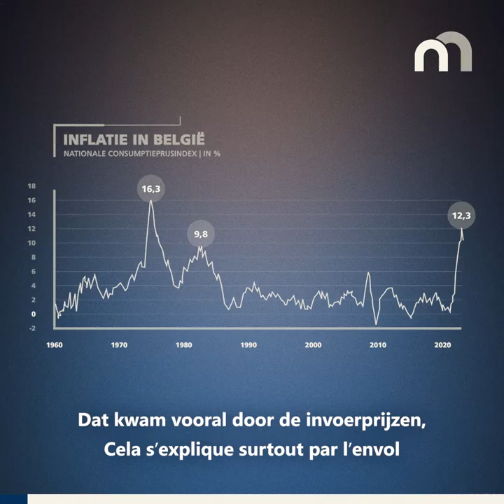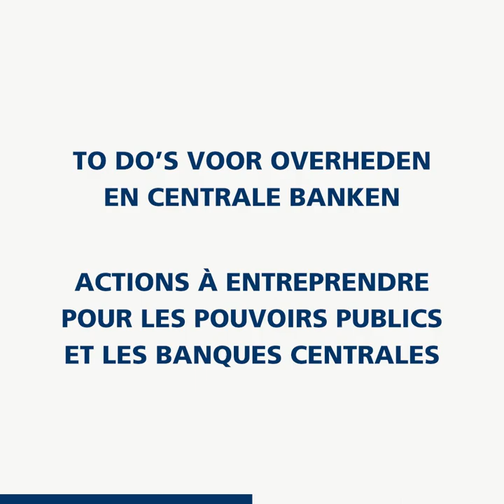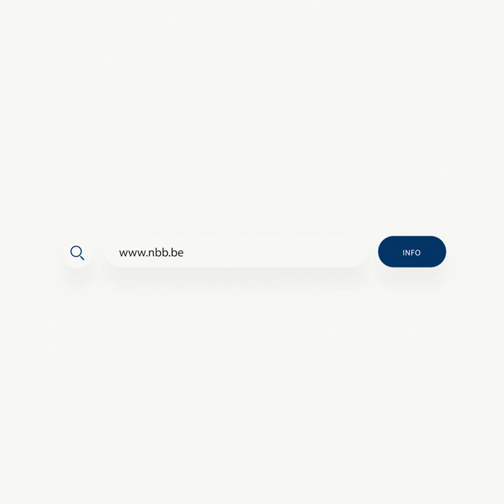Algemeen overzicht - Aperçu global